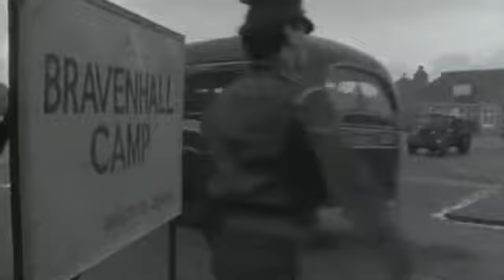Elton John I Guess That's Why They Call It The Blues1